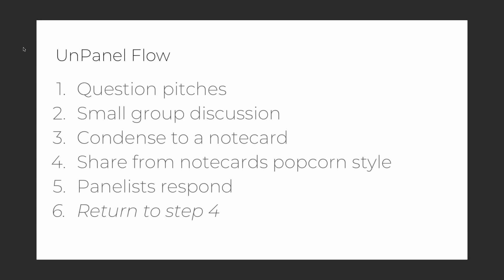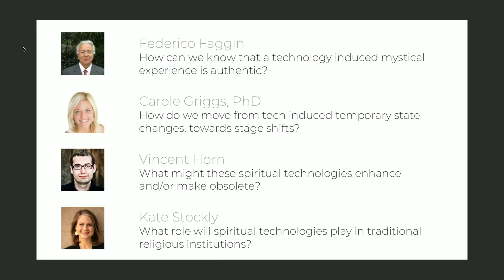Soul Tech: An Unpanel Discussion with Mikey Siegel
Federico Faggin, Kate Stockly, Vincent Horn and Carole Griggs are the panelists in this vital and timely discussion on "soul engineering." Applications of the science of consciousness - engineering the spiritual path - raise questions we have never had to face: How can we know a technology-induced mystical experience is authentic? What does technology mean for the future of religion? What are the limits of science's ability to understand mystical experiences? Panel and audience weigh in on these and many other topics in this format-bending "unpanel."

Science And NonDuality is a community inspired by timeless wisdom, informed by cutting-edge science, and grounded in personal experience. We come together in an openhearted exploration to further our individual and collective evolution. New ways of being emerge. We embody our interconnectedness and celebrate our humanity.